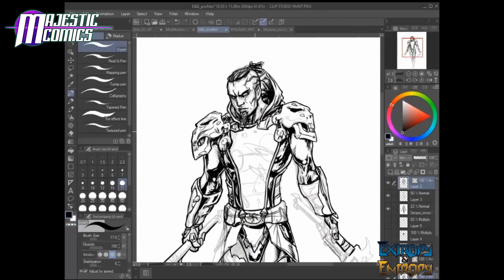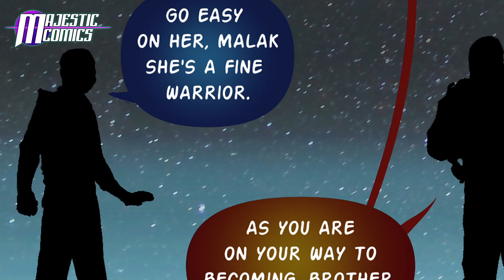Majestic Comics Presents: Kickstarter Launch Video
Our Kickstarter to fund the printing of Issue 00 of Extropy & Entropy has begun! We want to thank all of the people who have contributed so far. With your help, there's no telling how far this series will go.